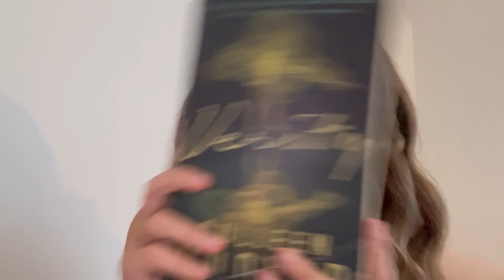a very mamma mia day || Hayley LeBlanc